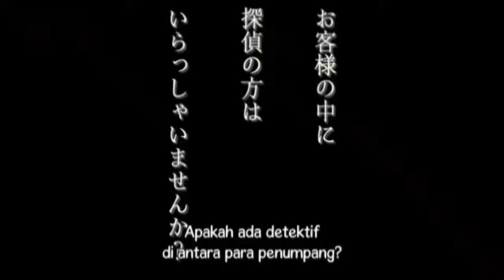Tantei Wa Mou, Shindeiru Episode 1 in 1 Minute